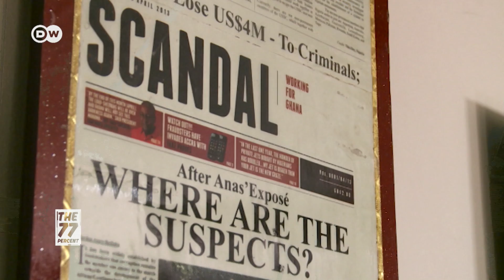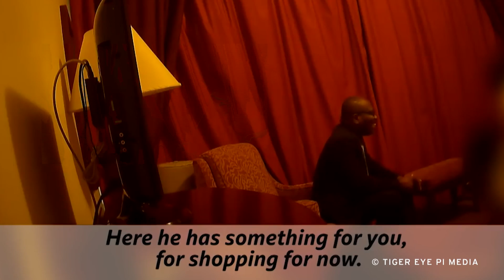Anas Aremeyaw Anas — Fighting corruption and abuses in Ghana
Meet Ghana's Anas Aremeyaw Anas. Anas is an undercover and investigative journalist and he is known for taking big risks to fight corruption and human rights abuses - such as getting himself convicted and jailed to expose appalling conditions in Ghana's prisons.